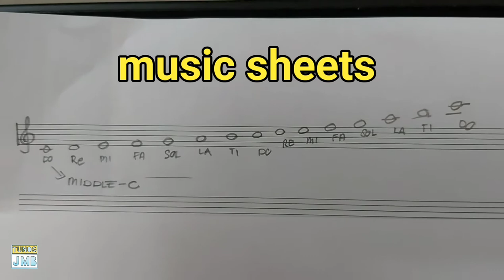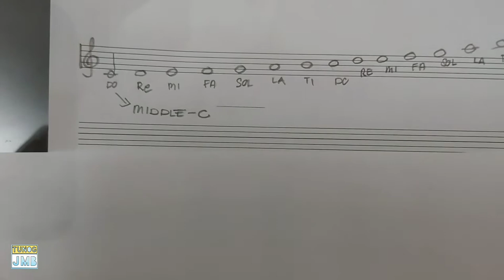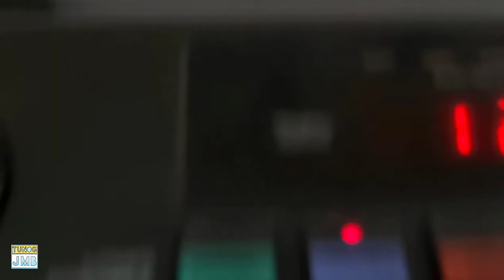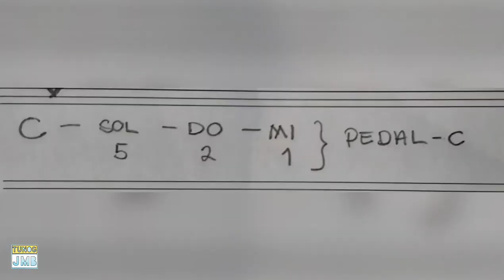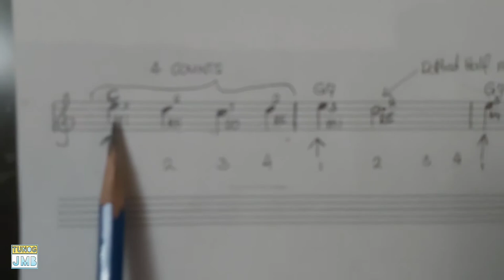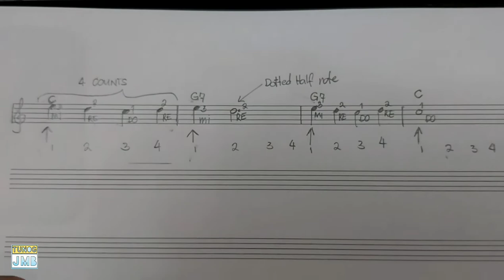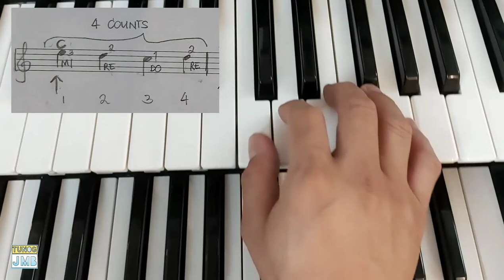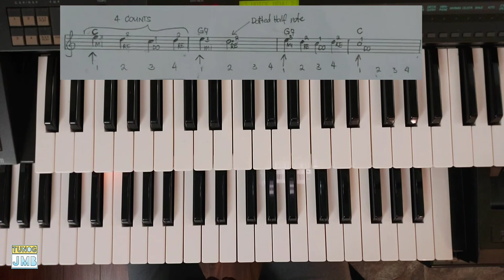ORGAN TUTORIAL SESSION #2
MUSIC FROM CANADA

2nd Session
Organ Tutorial

FREE basic Learning Session, step by step on how to play Electronic Organ.

USING YAMAA HS8
Using Flute and Piano Sounds.

Lot of people help me to understand and play this instrument when I'm young, and play in church for 14 years. And become part of YAPAK90'S Youth Organization.

Now it's time for me to give back on what I received.